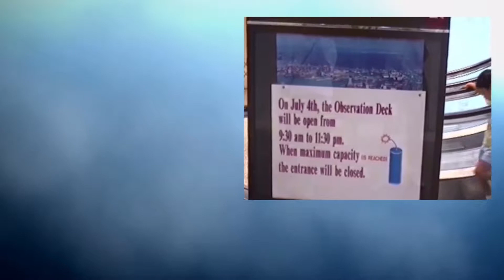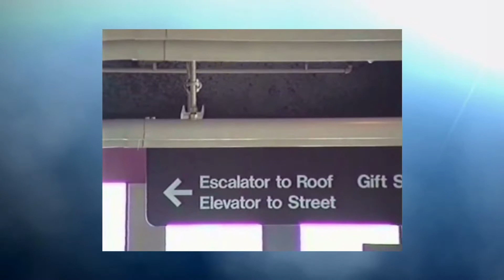New York 1993 and New York 2016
New York 1993 and New York 2016 with music from YouTube AudioLibrary , Millicent from Max Surla media right productions  , Cattails Thatched Villagers from Kevin MacLeod , Remember Me from JR.Tundra , Fargo from Riot and  Old Friends